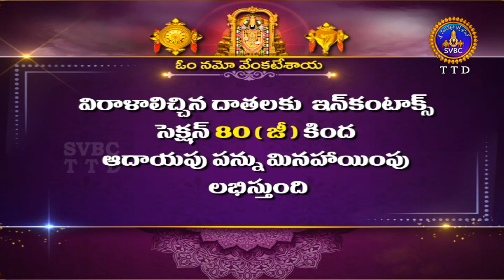వేదపారాయణం || Vedaparayanam || Tirumala || 12-02-2024 || SVBC TTD